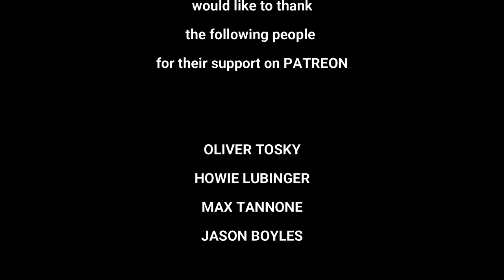Jazzy Jay and the Jazzy Five MCs - Patterson NJ 1981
Thanks Again